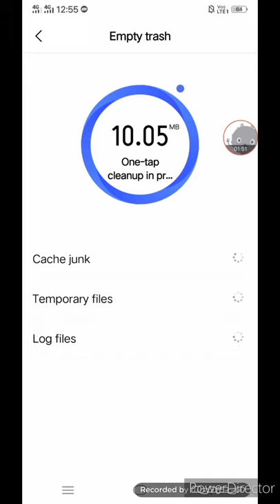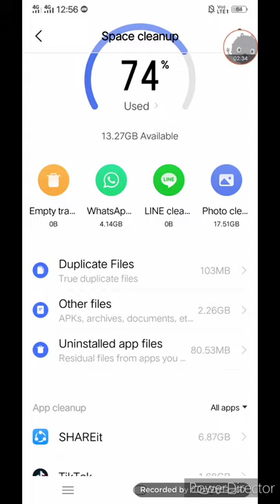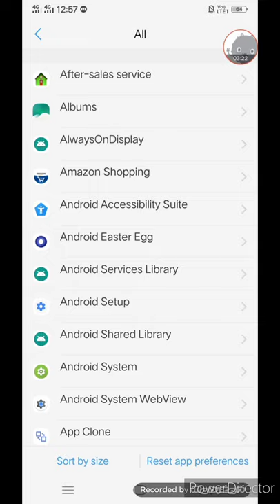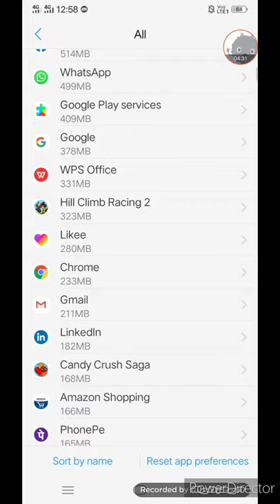how to free storage of mobile phone!! Mobile me space free kaisay kare!! Space free on mobile!!